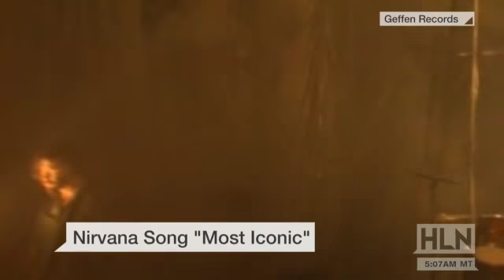'Smells Like Teen Spirit': most 'iconic' song ever?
If someone asked you, âWhat is the most iconic song ever,â would you choose Nirvanaâs âSmells Like Teen Spiritâ?Dr. Mick Grierson a computer scientist, who is also a musician, used software to analyze 50 of the most popular songs ever.He found that many of them had similar keys, guitar riffs, and number of beats per minute."Smells Like Teen Spirit" apparently had the most of the elements, putting it on top of Griersonâs âmost iconicâ list.